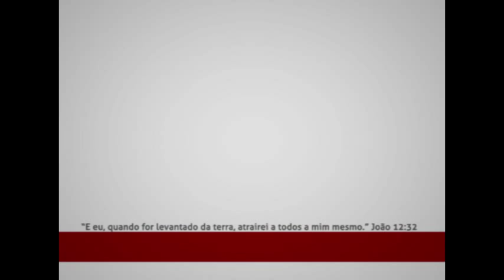VIDA ABUDANTE - Antonio Abuchaim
Antonio Abuchaim, comumente referido como Pastor Abuchaim (Itajobi, São Paulo, 23 de outubro de 1919 — Recife, 08 de julho de 1992), foi um pregador Batista Reformado Brasileiro.

Centrado no Novo nascimento pela obra de Cristo na Cruz e na vida Cristocêntrica, focalizava em assuntos de suas pregações e livros como oração e avivamento. Sendo conhecido pela sua ênfase na pregação da palavra da cruz: "Que traz a revelação da morte inclusiva de Cristo na cruz, onde atraiu a todos para si em sua morte, proporcionando a morte da velha criatura adâmica e promovendo o novo nascimento pela ressurreição de Cristo".
Nascido em Itajobi no estado de São Paulo, filho de libaneses trabalhou como comerciante junto com o pai até seus 17 anos de idade. Foi naquele momento que conheceu o Evangelho e recebeu o chamado para o ministério pastoral. Foi expulso de sua casa por causa da fé cristã. Em 1941, foi ordenado pastor e assumiu a igreja em Lavínia, estado de São Paulo. Anos mais tarde foi para o estado do Mato Grosso, onde trabalhou no ministério itinerante, implantando igrejas. Decorridos alguns anos, foi pastorear no estado do Paraná, iniciou um trabalho evangelista junto a comunidades ribeirinhas através de vias fluviais, ficando nesse trabalho por 28 anos, atendendo cerca de 130 ilhas do rio Paraná, onde moravam famílias desprovidas de quase tudo. Mais tarde mudou-se para a cidade de Londrina, onde continuou a atuar como missionário.

A grande mudança que iria revolucionar a vida e o ministério do pastor Antonio, se deu no ano de 1949. Ele era pastor de uma Igreja Batista em Bauru, e tinha como co-pastor um missionário da Letônia. Naquela época, o pastor Antonio Abuchaim, ainda jovem, tinha grandes conflitos em relação aos pecados, pois acreditava que o homem era capaz por si só de se livrar deles.

Através do pastor Arvido Ackmann, que ouviu e entendeu pela primeira vez o capítulo 6 de Romanos. Após ler Romanos 6.1-2 Que diremos, pois? Permaneceremos no pecado, para que seja a graça mais abundante? De modo nenhum! Como viveremos ainda no pecado, nós os que para ele morremos?

O texto de Romanos foi se descortinando para ele, então pôde crer no poder do Evangelho. O pastor Antonio Abuchaim começou a experimentar a morte do velho homem e viver uma vida de vitória, a partir da vida de Cristo. Aos poucos, foi se desvencilhando da lógica da religião que dominava a sua vida e ministério e foi descobrindo as riquezas da graça. Sobre isso ele escreveu, no livro Barro em Suas Mãos

Entre os que foram influenciados por Abuchaim, estão Glenio Paranaguá, Sinval Teófilo Silva e Elizeu Olak